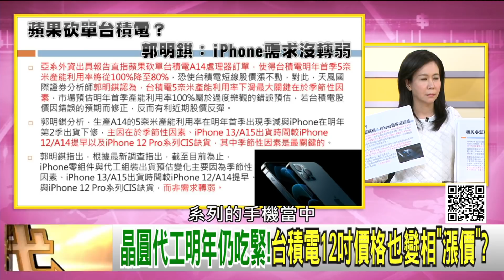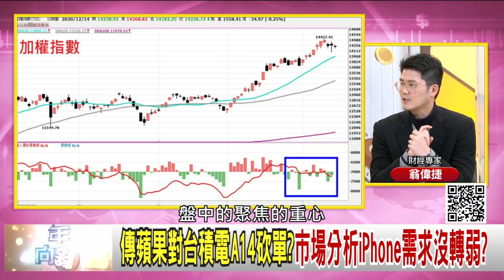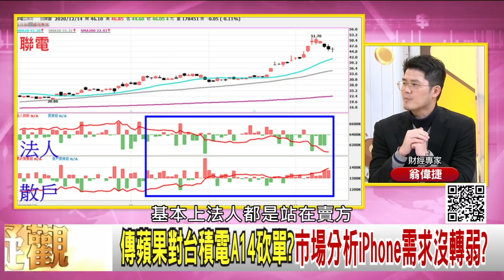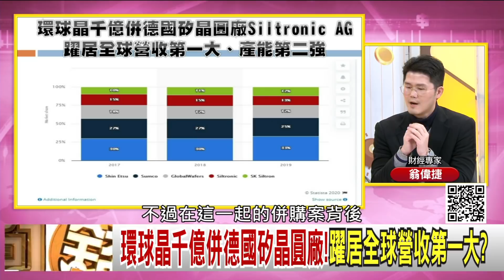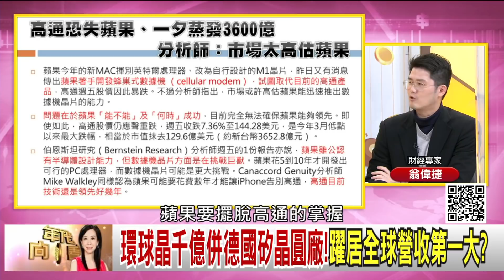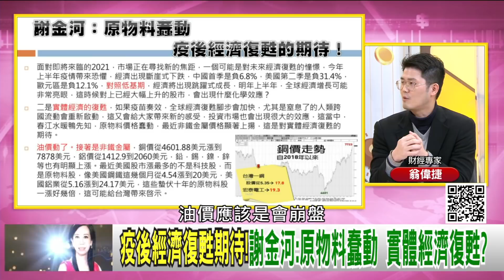精彩片段》翁偉捷:會造成股價上的壓力...【年代向錢看】20201214